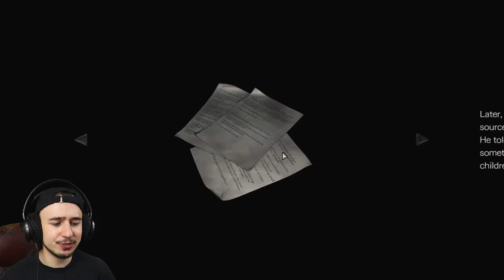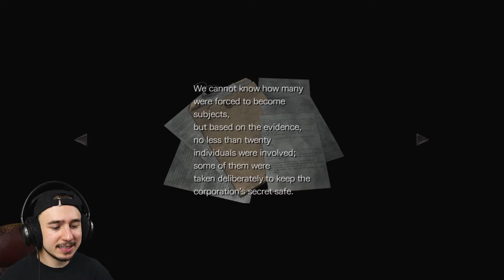Taking Out The Zombie Bat! | Resident Evil 0 HD | Part 7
Welcome back to a new video! Today’s video is part 7 of my blind playthrough of Resident Evil 0 Remake. Which takes place before Resident Evil 1. For those who don’t know Resident Evil 0 Remake is a survival horror game. In this game, you Play as Rookie S.T.A.R.S. member Rebecca Chambers and convict Billy Coen who have to work together after encountering a horde of undead.

OUTRO MUSIC
Song name - Uprising